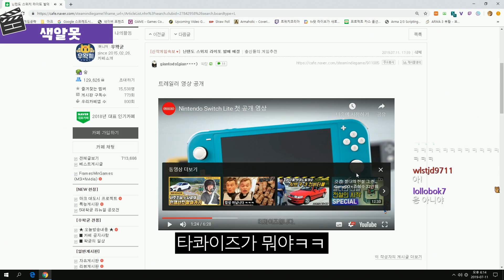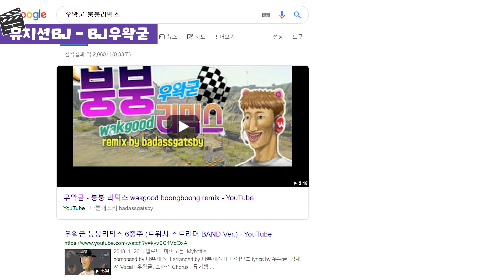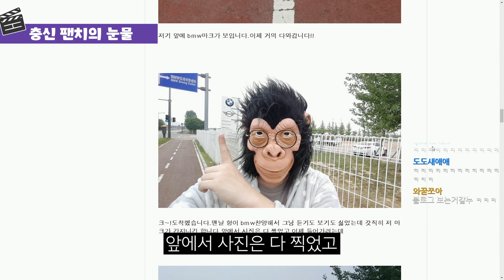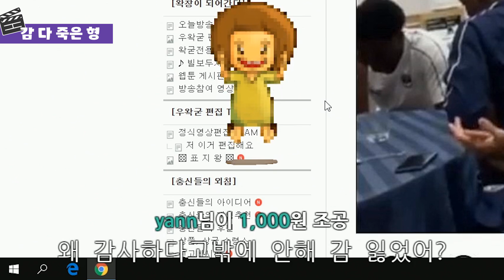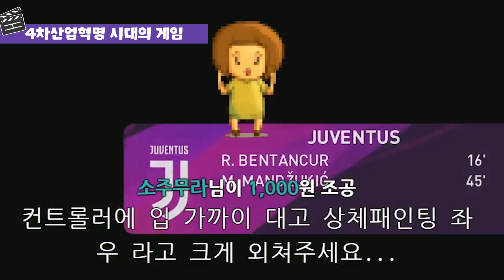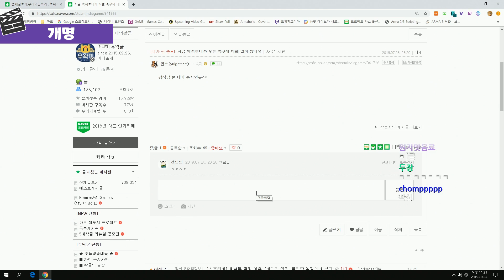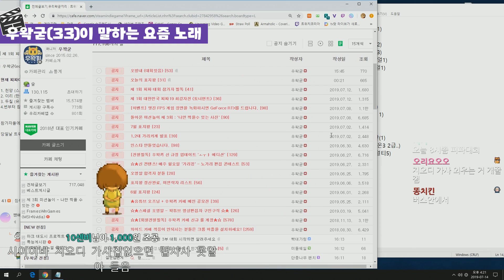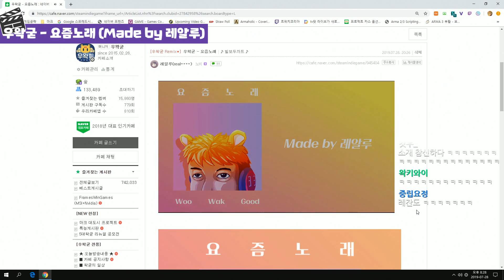3년째 편집중인 영상이 있습니다... - 우왁굳의게임방송 19년 7월 주간핫클립 모음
3년째 편집중인 영상이 있습니다... - 우왁굳의게임방송 19년 7월 주간핫클립 모음